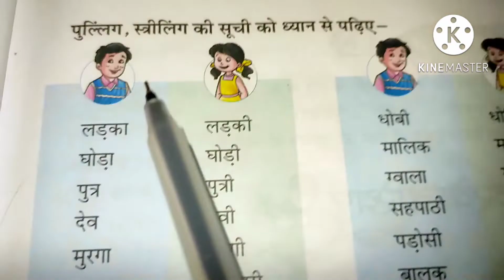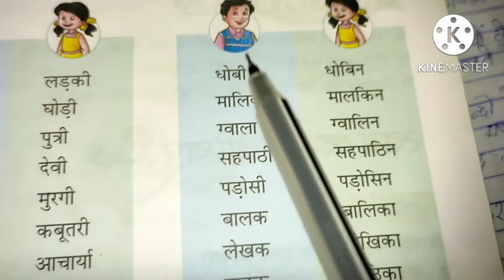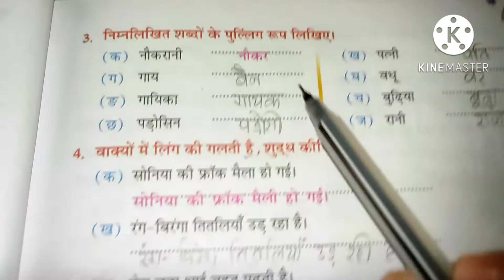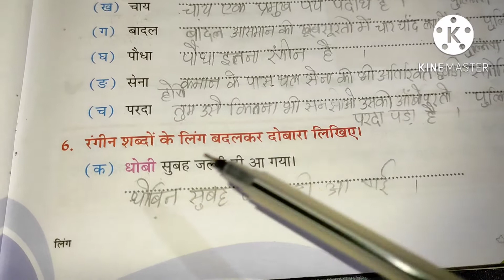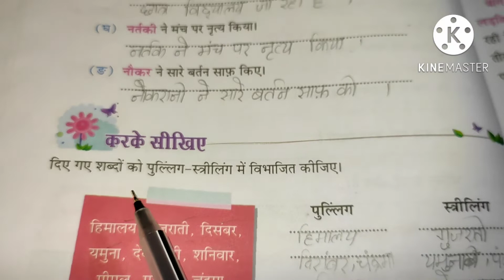18 August 2022